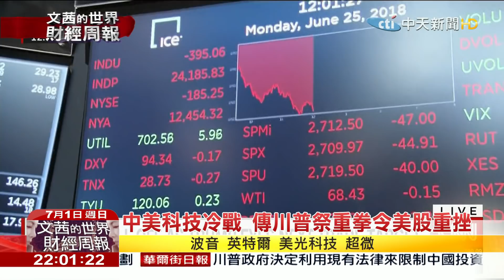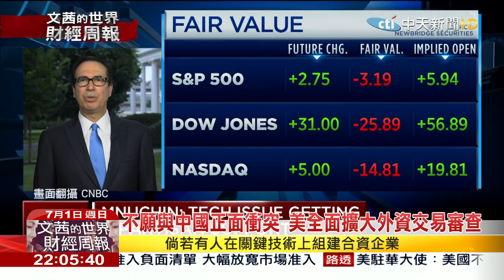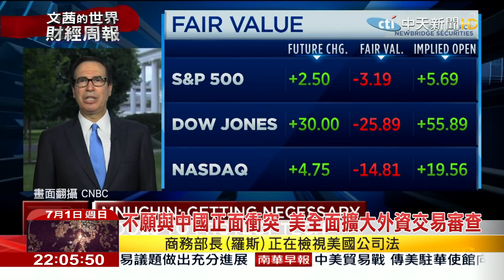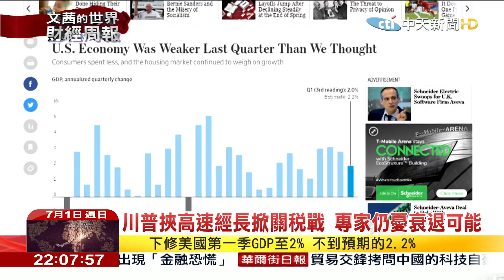2018.07.01【文茜世界財經週報】貿易戰、高油價、升息 百學者憂美2020衰退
播出時間↓↓↓
週六 21:00 文茜的世界周報
週日 21:00 文茜的世界周報
週日 22:00 文茜的世界財經周報